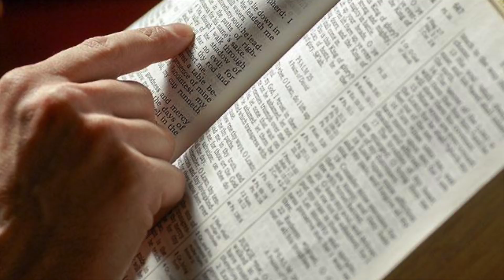Legaturi cu lumea Ps Dragos Croitotu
Jugul lumii si al Domnului